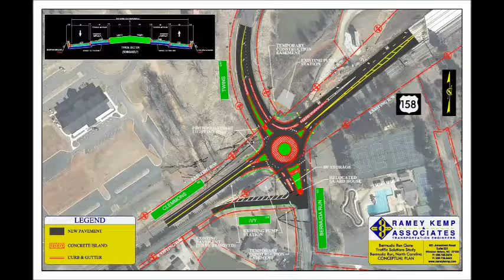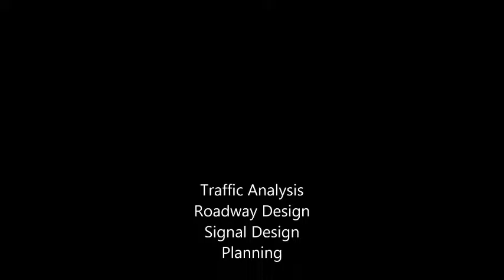Bermuda Run video with photos including aerial